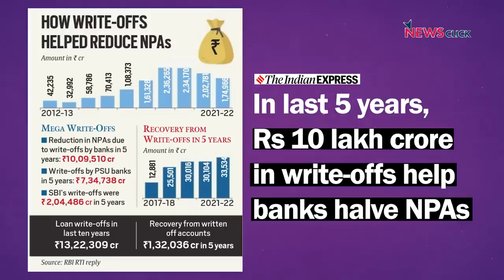चुनावी जीत के लिए नफ़रत पर टिका BJP प्रचार, भारत जोड़ो पर भी साधा निशाना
खोज खबर कार्य़क्रम में वरिष्ठ पत्रकार भाषा सिंह ने गुजरात में भाजपा और प्रधानमंत्री नरेंद्र मोदी द्वारा चुनाव प्रचार के दौरान हिंदू-मुसलमान-आफ़ताब और मेधा पाटकर पर राजनीति करने पर सवाल उठाया, भारत जोड़ो यात्रा पर हमला, 10 लाख करोड़ की क़र्ज़ माफ़ी और कश्मीर पत्रकारों पर शिकंजे के मुद्दे को उठाया।